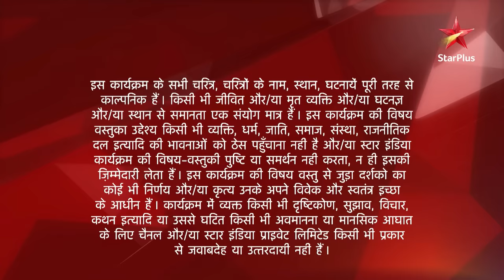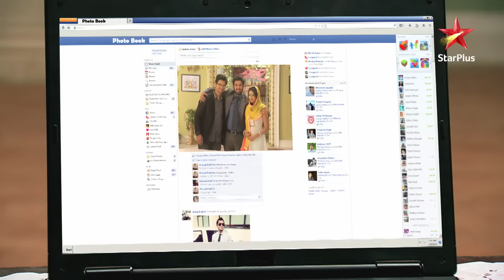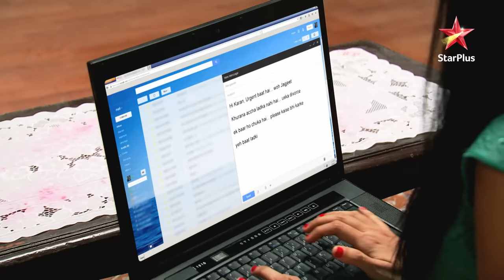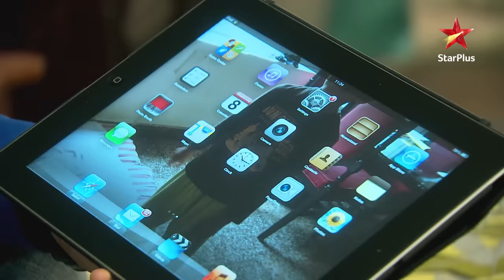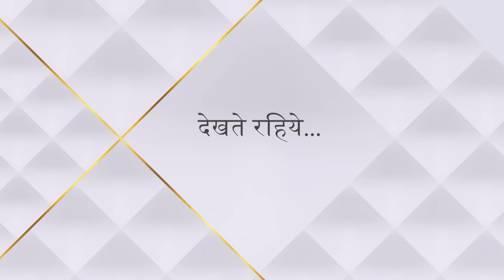Ek Veer Ki Ardaas - Veera | एक वीर की अरदास - वीरा | Ranvijay ne banaye Veera ke baal!